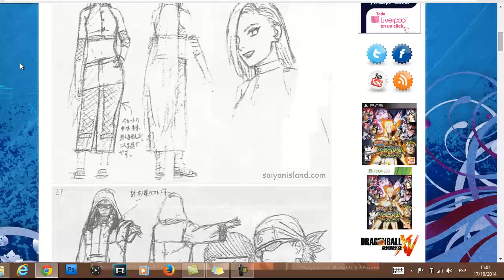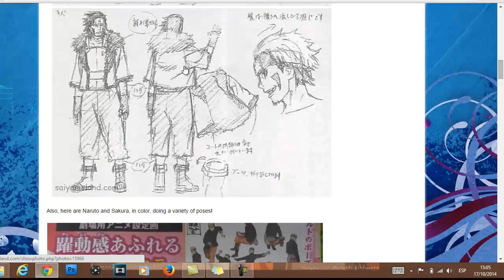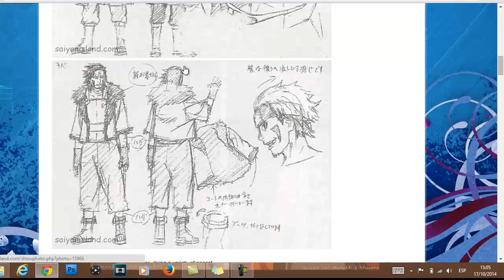NARUTO THE LAST THE MOVIE:INO-KIBA-SHINO DISEÑOS